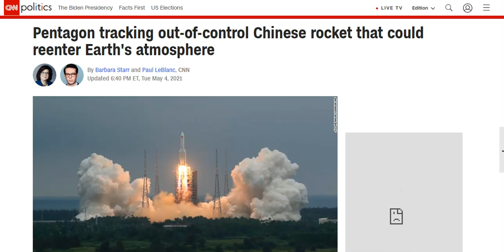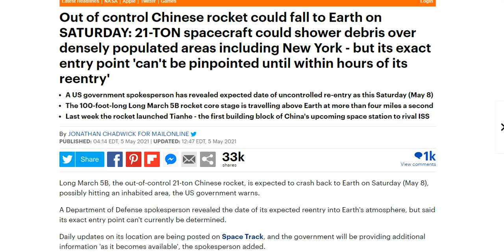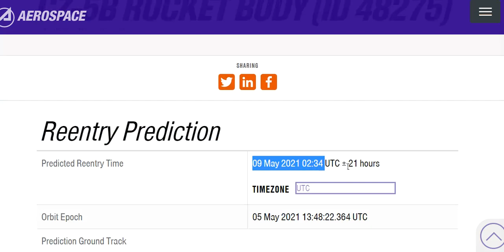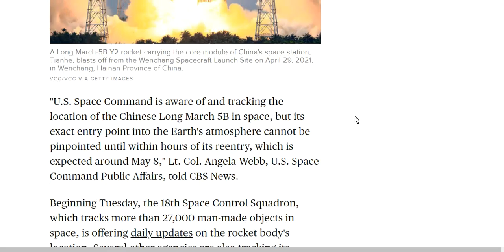Reentry Prediction for Chinese Long March 5B Rocket Debris - 09 May 2021 02:34 UTC ± 21 hours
Out of control Chinese rocket could fall to Earth on SATURDAY: 21-TON spacecraft could shower debris over densely populated areas including New York - but its exact entry point 'can't be pinpointed until within hours of its reentry'
Rocket debris from China's space station launch is hurtling back to Earth — and scientists aren't sure where it will land

Bitcoin: 17NV3vtcQhRnsRnjckCcYkKVEUcnirKQ62